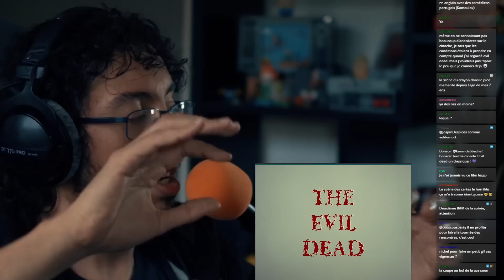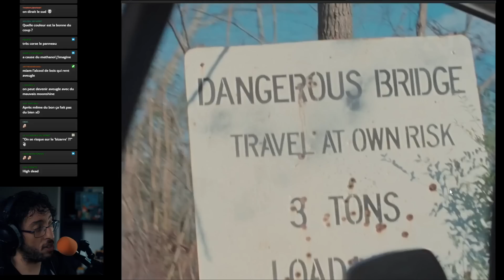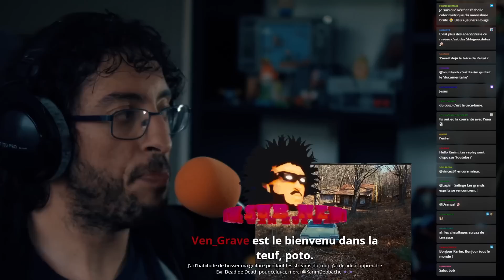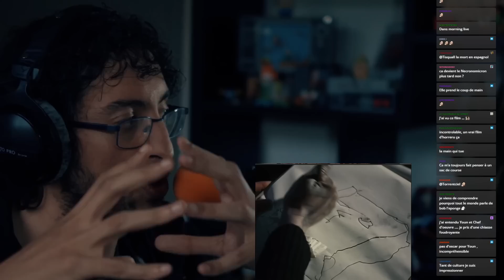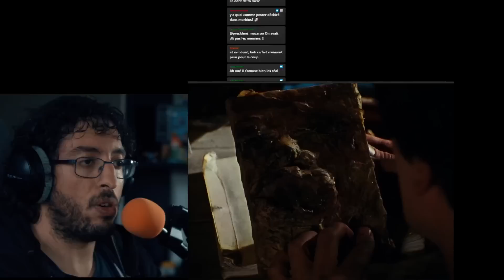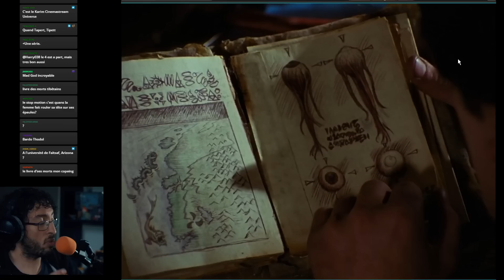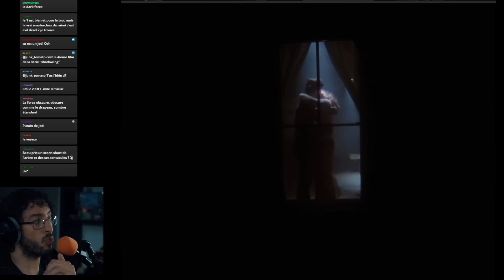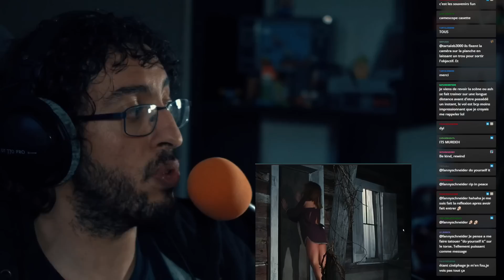Soirée Diapo : THE EVIL DEAD de Sam Raimi Part 2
Vidéo 2/3